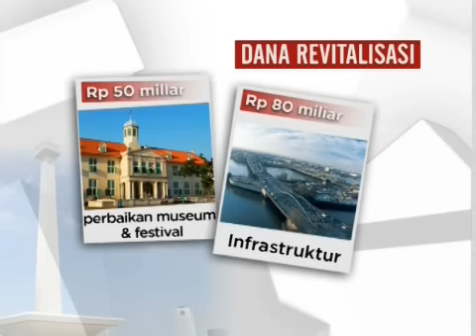Sudut Kota Tua Yang Tersisih (Bagian 2)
Pemerintah Provinsi DKI Jakarta mulai kembali menata Kota Tua, lewat program revitalisasi di tahun 2006. Program ini diantaranya diwujudkan dengan perbaikan di Taman Fatahillah, penataan cahaya, dan pembangunan jalur pejalan kaki. Sayangnya, program ini belum mengubah wajah Kota Tua sebagai tempat wisata yang nyaman.